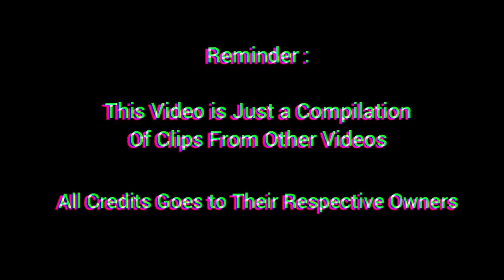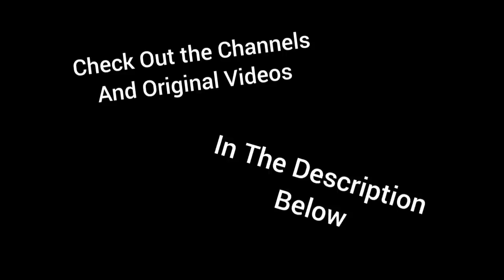Gamers React to : The White Figure [Mortuary Assistant]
uhhh... Gollum? is that you bud?

(also, congratulations on scaring john)